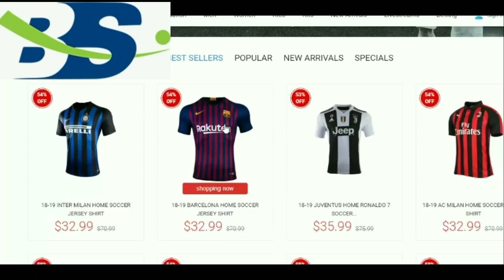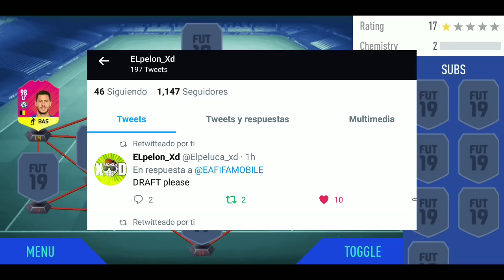Nueva*ACTUALIZACIÓN* FIFA MÓBILE 19!!FUT DRAFT Lo Que Todos Queremos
CONTACTO✋/PUBLICIDAD✅/NEGOCIOS

DISEÑADOR✋

✔YO MISMO

parceros el día de hoy Les traigo unos consejos para que puedan sacar mucho más fáciles jugadores estrellas retro ya que con estos consejos van a poder llegar muchísimo más rápido y fácil a ellos Espero y les Sirva y les ayude un montón no olviden dejar su like y suscribirse a este bello canal